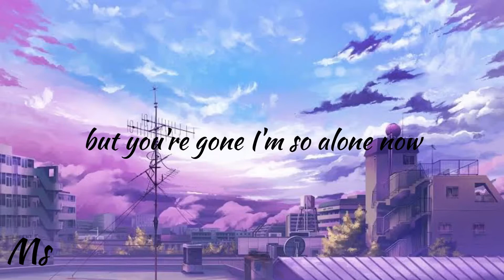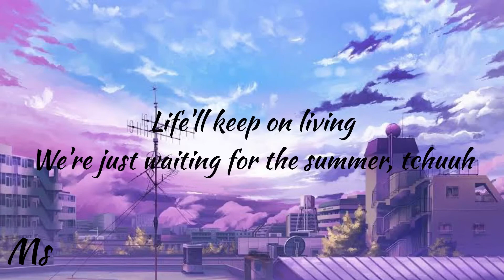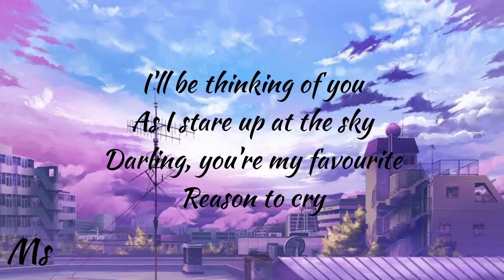Ben Beal - Smile (Ft. Sophie meiers) - Lyrics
(Lyrics)
Da da dai, da dai, da da dai, dai
Du du du du du
I really need you with me it's so lonely in this city
If you never knew what you wanted
How could you know just
What you're missing
Missing
I just spent all my money on some shit I didn't need
Watch me swallow my insanity with bottles of 'legri'
Yeah, I'm walking through the city but it's feeling like a ghost town
Yeah, I'm dreaming that you're with me, but you're gone I'm so alone now
Hating this situation, I'm too tired of facing the feeling I'm craving
This life is amaing, but something is missing, and don't call me crazy but I feel like living way up in the stars
If I believe hard, I can make it
I'm trying to take a spaceship, this delay is fucking reigning
I'm wandering alone to places that I've never been
I'm putting my mind in the sky, letting the whole world in
My personality is ninety-two or ninety-three
Let's get lost up in the past, why don't you spend this day with me
You couldn't pay me to be lazy on this perfect day with you
Thinking of a payment plan iz go(at) standard substitute
Got a blunter so in love with you
Coping with his drugs to pose
Life'll keep on living
We're just waiting for the summer, tchuuh
He wouldn't know what you're missing
Left with no one's permission
Writing rhymes in your kitchen while you're changing your clothes
I'm turning smiles to frowns
Now nobody's around
So here's a song with some more shitty thoughtsoroh
I'll be thinking of you
As I stare up at the sky
Darling, you're my favourite
Reason to cry